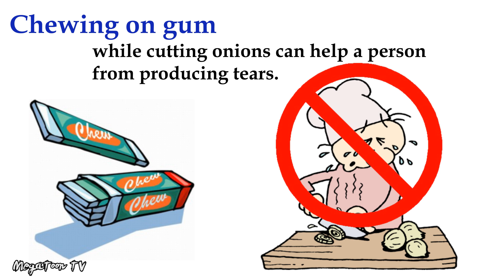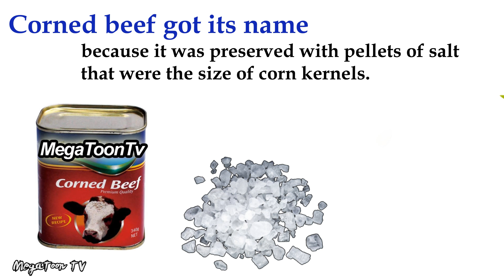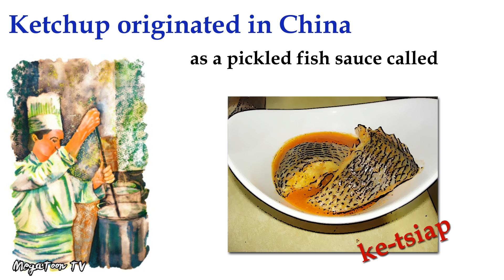Pinoy Henyo Episode 2 (Random Facts, Trivia & More!)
Hi I'm Steve (aka Estib) ~ welcome to my animation / cartoon channel.  All of my contents are wholesome and family friendly!  Jokes are sometimes corny (well depending on the person) but it's all for fun and just for good vibes!  Jokes are either my original, fan submitted or from the internet.  We value a non-toxic community, so please be mindful of what you put in the comment area. Thanks and have a wonderful day!

- kuya Estib